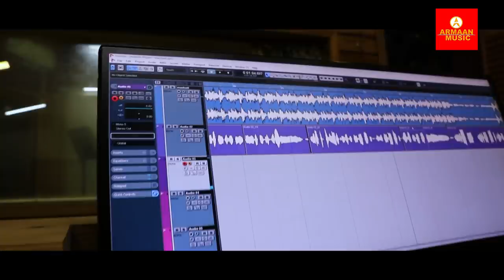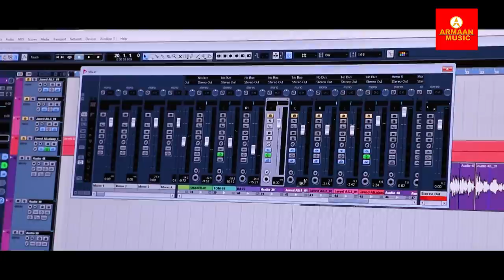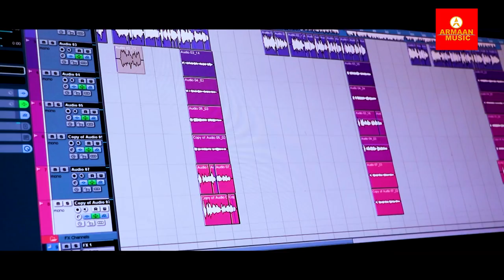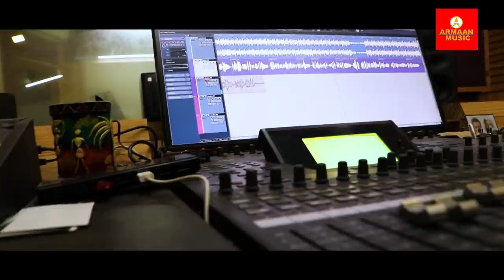Mu Chata Pata Rati Dina - Odia Sad Song Studio Version | Humane Sagar , Japani Bhai - Armaan Music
Watch You Mu Chata Pata Rati Dina ( Tu Bhangidelu Mo Mana ) Studio Version Odia Sad Song , Sung By Humane Sagar , Penned By Tapu Nayak . Music By Yours Japani Bhai .

Song - Mu Chata Pata Rati Dina ( Studio Version )
Lyrics - Tapu Nayak ( Guguli Bhai )
Programming - Amit Raja
Rythem - Anil Das
Studio - Milan Studio
Poster - Rahul
Camera - Sidhanta
Edit - Sudhansu Se Rout
Producer - Armaan Sangeet